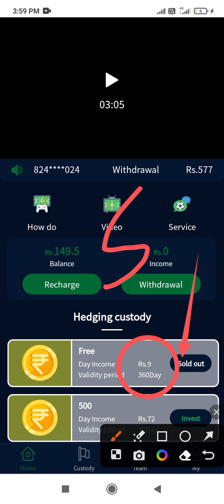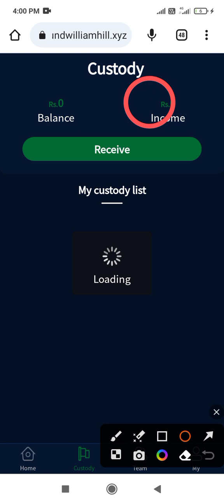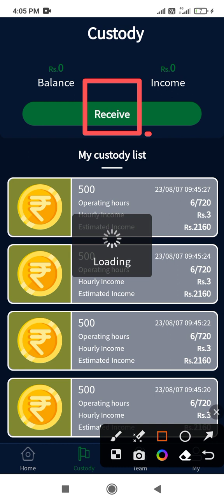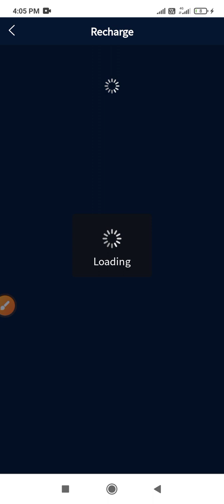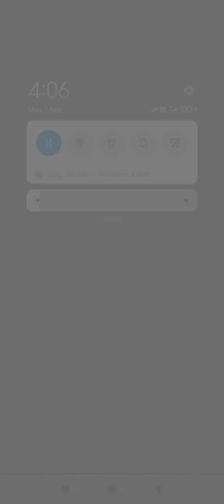New Earning app Lounch ll Today Earning app Lounch ll Earning app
earning app,

best earning app, new earning app 2023 today,

paytm earning app 2023 today, best earning app 2023,

best self earning app for paytm, 2023 best self earning app,

money earning apps, best earning app for students,

free paytm cash earning app, paytm cash earning appsmoney earning apps, best earning app for students, free paytm cash earning app, paytm cash earning apps